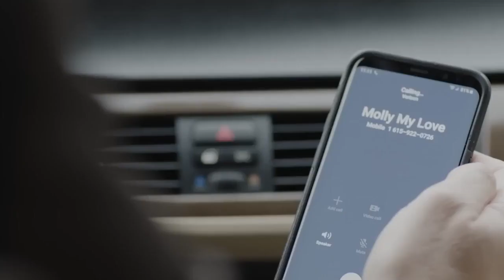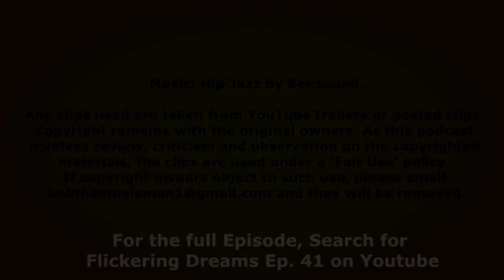Flickering Dreams Film Review of "The Shift"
This is the "Little Flicker" film review taken from Episode 41 of the "Flickering Dreams" podcast.

The reviewers are:

- Bob Mann of One Mann's Movies (onemannsmovies.com) & film reviewer for BBC Radio Solent;
- Scott Forbes of Forbes Film and TV Reviews
- Andy Godfrey of Sorted Magazine and Konnect Radio and;
- Dan Cook of Dan Cook Movie Reviews

You can find the full Flickering Dreams episode at the following url -   .